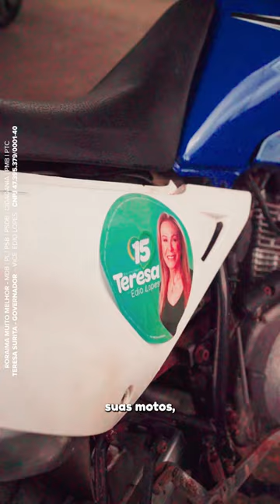COLA COM A ESPERANÇA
É contagiante ver esse carinho de cada um de vocês. O 1️⃣5️⃣ invadiu as ruas e está também estampado nos carros. Vem com a gente e “Cola na Esperança!” 💚

✅ Pontos Fixos:
De segunda à sábado das 07h30 até 19h

📍 Studio 15 (antigo Studio 55)
Av. Presidente Castelo Branco, 1938, São Vicente.

📍 Av. Ataíde Teive, esquina com
Av. dos Corretores de imóveis - Alvorada.

Partido: MDB. Coligação Roraima Muito Melhor - MDB | PL | PSB | PSDB | CIDADANIA | PMB | PTC